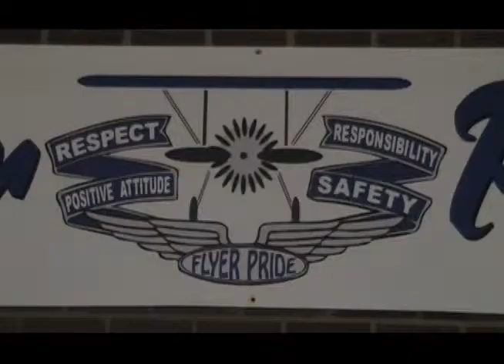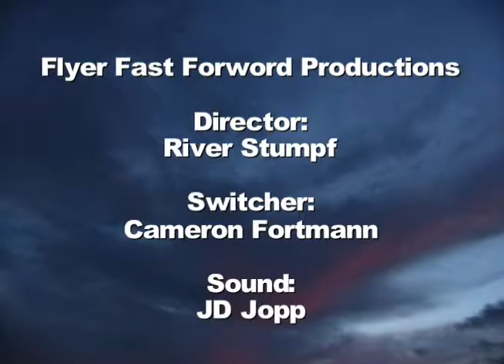Flyer Fast Forward 05-03-2013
The morning announcements at Little Falls Community High School for Friday May 3rd, 2013.